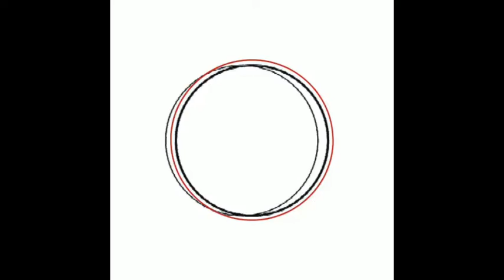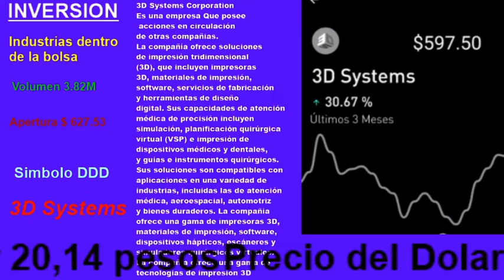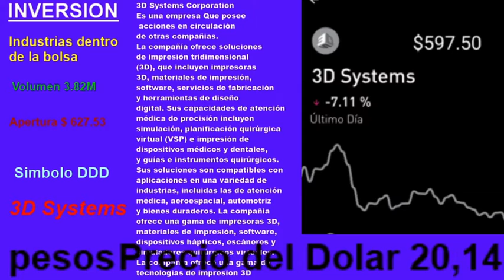Bolsa de Valores 3D Systems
The live is good
BolsadeValores 3D

Pixabay